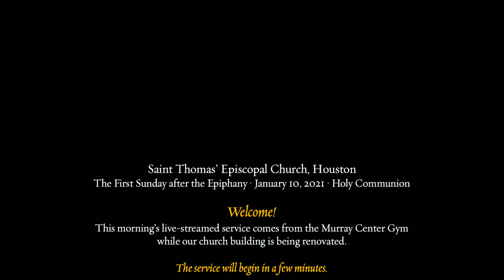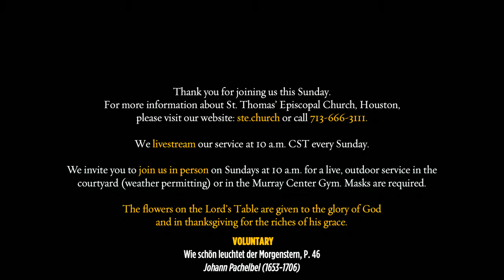St. Thomas' Episcopal Church Livestream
Livestreamed Sunday, January 10, 2021, from St. Thomas' in Houston, Texas, the Rev'd David Browder, Rector, the Rev'd Geoff Simpson, Associate Rector and Chaplain. Sermon by the Rev'd David Browder. Sarah Queen, Reader. Paul Downs, Cantor. Bryan Anderson, Director of Music.

If would like more information, please fill out our online visitor card